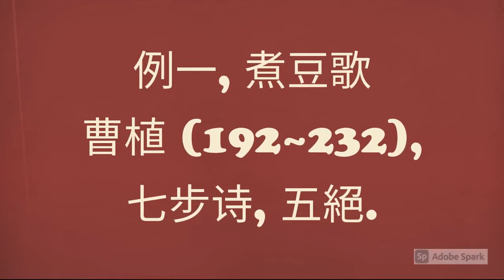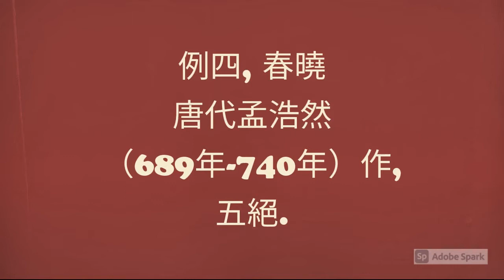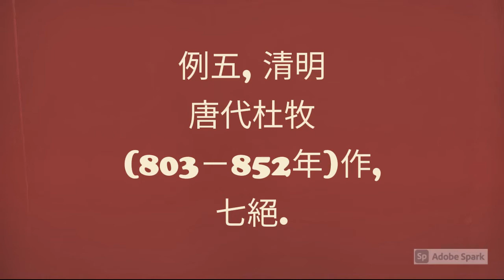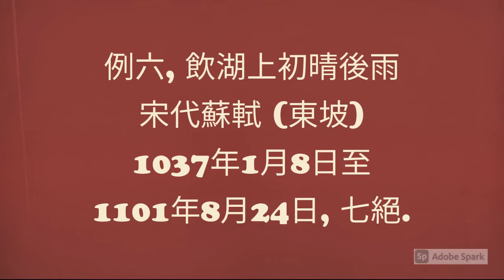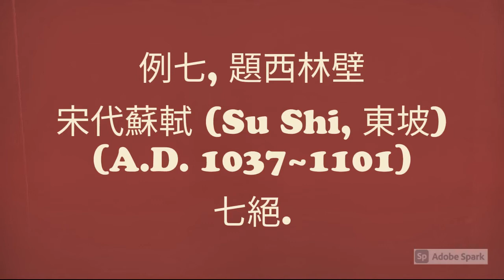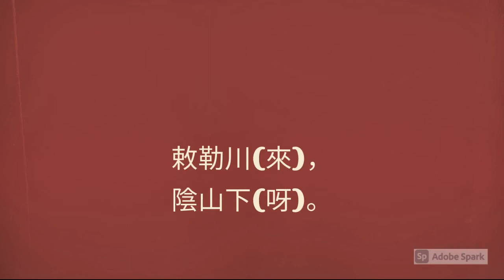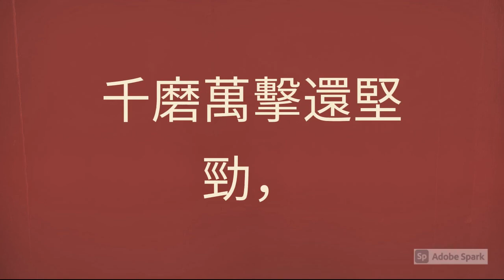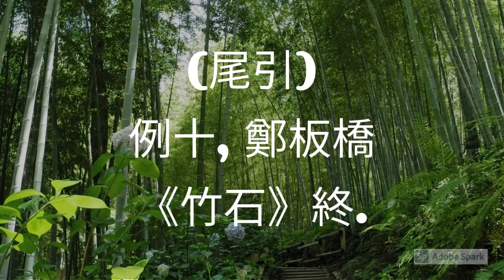吟詩百搭歌 All Purpose Song for Poems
吟詩百搭歌. All Purpose Song for Ancient Chinese Poems. 10 poems of 5 or 7 characters per line were presented as samples.